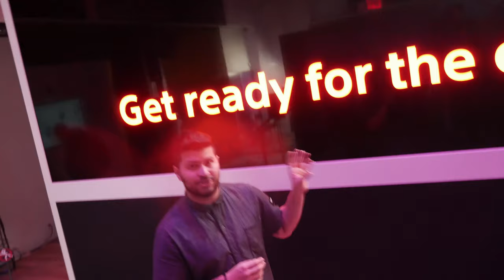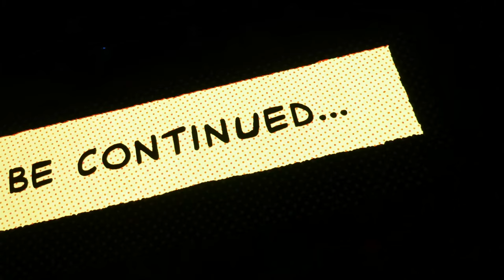How To Vlog In Public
In this vlog come with me as I make my way downtown on Madison Avenue all while vlogging in public